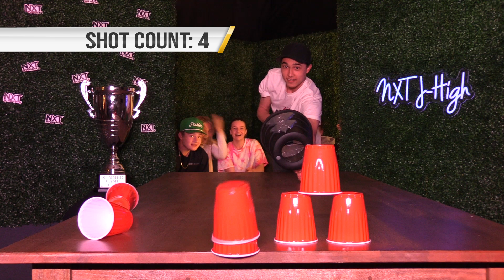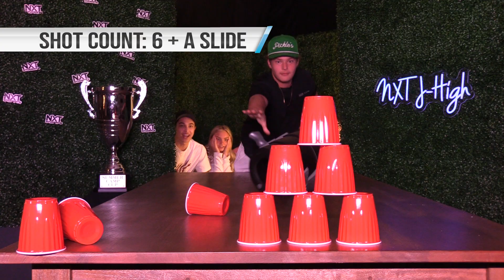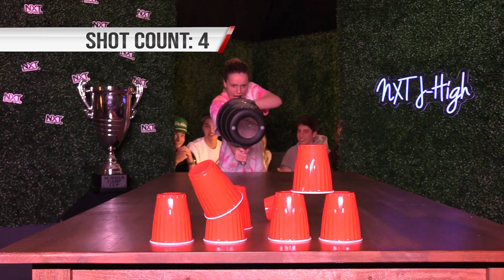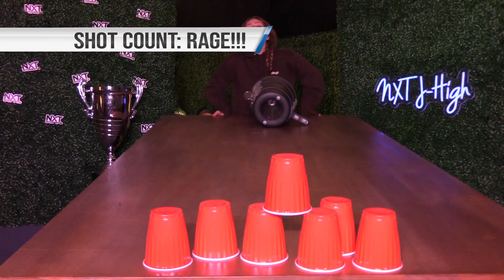Counselor Mini Games: Air Gun Shootout